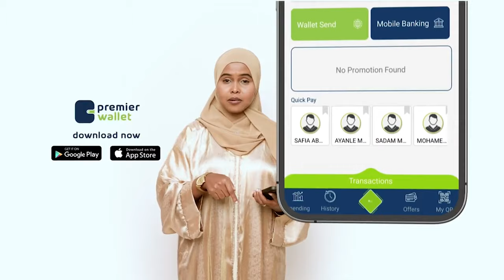Xogside: Maxay madaxda ka soo jeeda Gobolka Awdal u soo bandhigi waayaan baahiyaha gobolka?